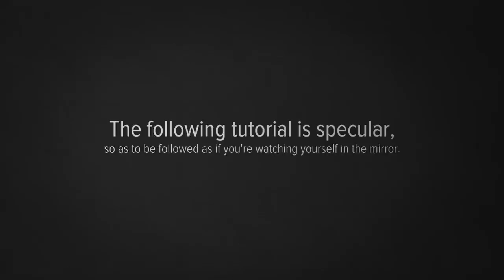How to Tie a Victoria Knot - Ties Around the World - The Knots - Ermenegildo Zegna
Ties around the World, a limited edition collection of silk ties which pay tribute to the landmark cities they have been designed for. With thirteen patterns in a range of luxurious colors, each tie has been rendered to evoke the characteristic allure of the city it represents, and each features a custom Ermenegildo Zegna celebratory label. An exclusive collection of majestic neckwear made from pure Ermenegildo Zegna silk crafted with impeccable passion for details, destined to be heralded as one of this year's "must-have" collector's items.

Director: Alex Tacchi
with Andrea Preti (Elite Milano)
DoP: Giuseppe Ceravolo
Camera Operator: Boris Porru
Styling: Giacomo Simonini
Grooming: Valentino Perini
Editor & Colourist: Alex Tacchi
Model manager: Ruggero Quarta